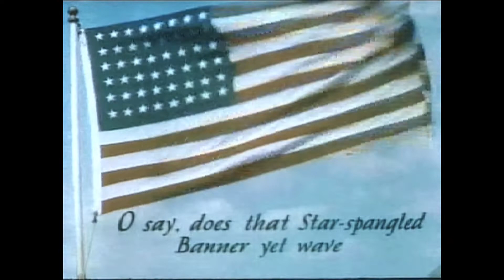Receiving Donations From The Wrong People Could Get You In Trouble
I know many of you take donations, especially those of you who do political, freelance reporting. However, as seen in a recent case, receiving a donation from a criminal or shady character could actually get you arrested, smeared in the press, and put your life in danger.